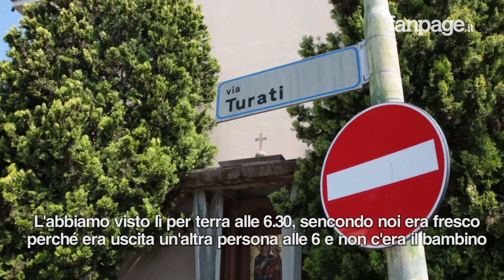Neonato abbandonato in strada muore a Settimo Torinese. Il racconto choc: "Era vivo e si lamentava"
Un neonato di poche ore di vita è stato abbandonato in via Turati 2 a Settimo Torinese, a dare l'allarme due operatori ecologici che, non appena hanno visto il piccolo per strada, hanno allertato il 118. Intubato e portato all'ospedale Regina Margherita, il piccolo è morto. Indagano i carabinieri di Chivasso.